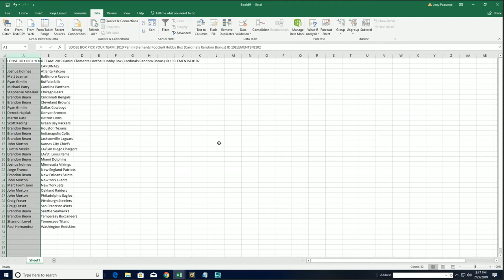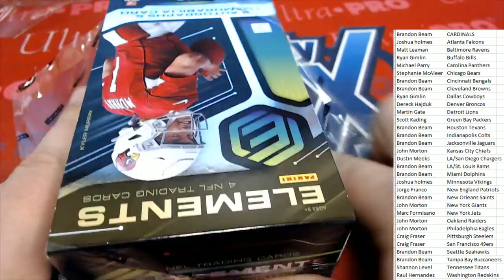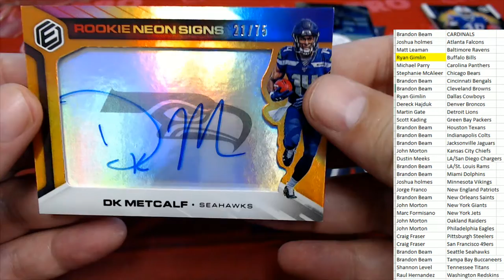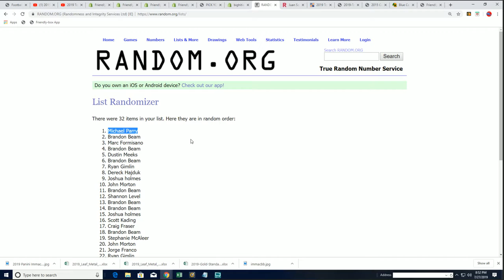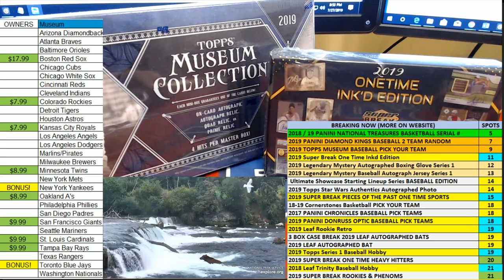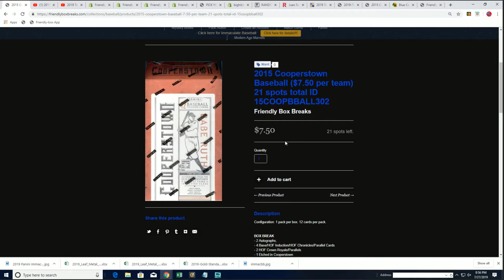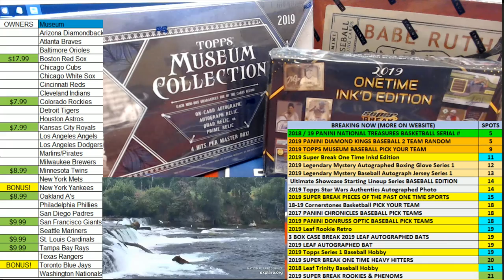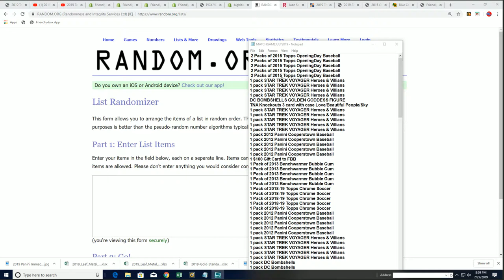2019 Panini Elements Football Hobby ID 19ELEMENTSFB102